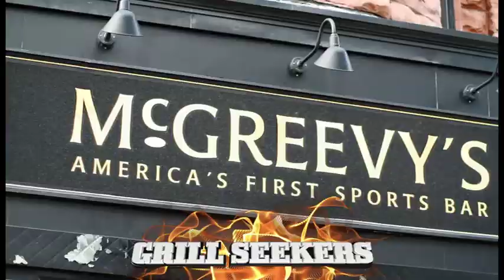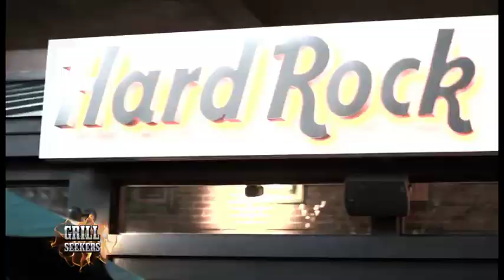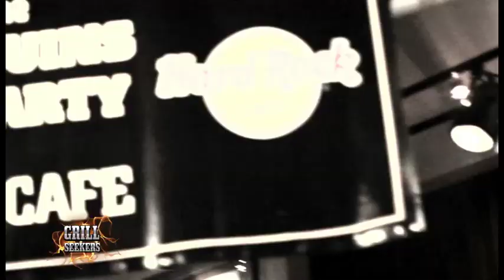Michael Petit Hosting with Boston Bruins Fans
Host Mike Petit grills it up with fans who bleed black and gold.